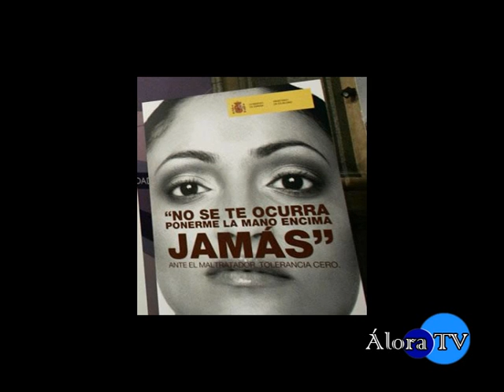25 Día Contra la Violencia de Género.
25 Día Contra la Violencia de Género.